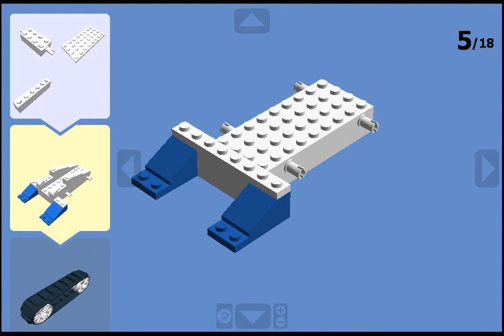Digital Lego BattleBots: Bite Force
Here is Bite Force, the 2015 champion from BattleBots. Amazingly, this robot beat Tombstone on a judges decision. Shows you how to make it. The 2016 design wasn't a very good vertical spinner. Hexbug NEEDS to make a remote control model of Bite Force with the 2015 design. Hopefully, it would also have moving tracks.